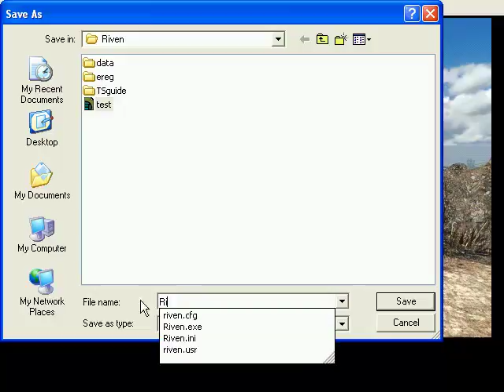Riven Playthough 01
Played though the first 15 minutes of Riven